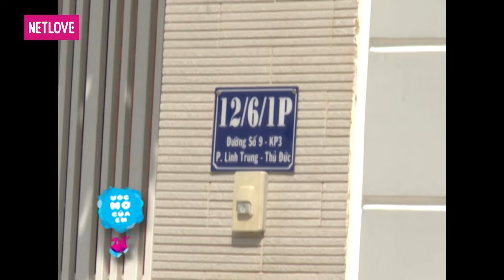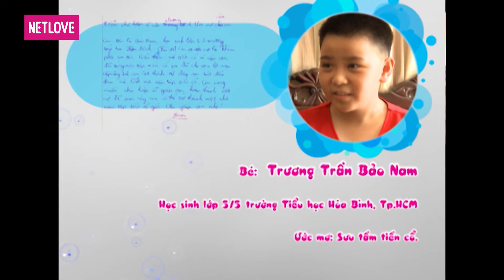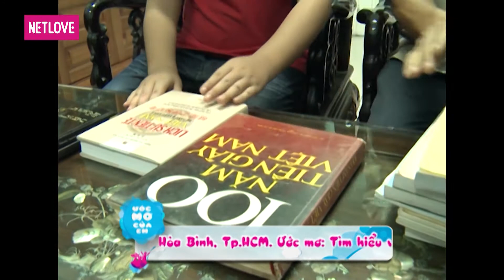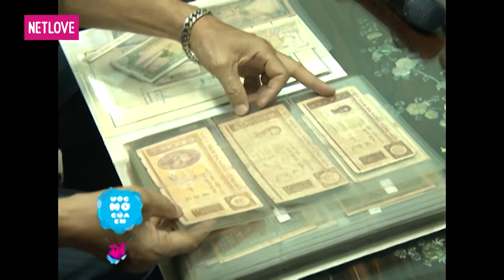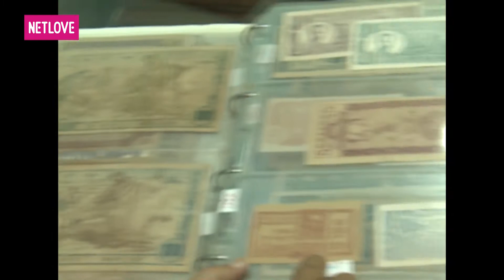Ước Mơ Của Em | Mùa 1 - Tập 79: Sưu tầm tiền cổ